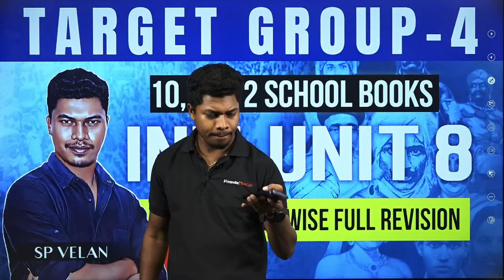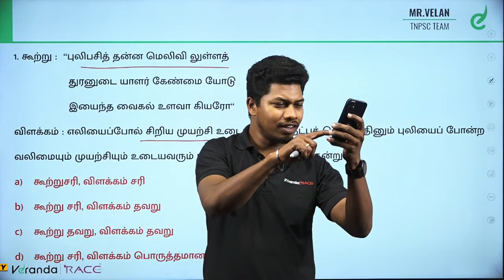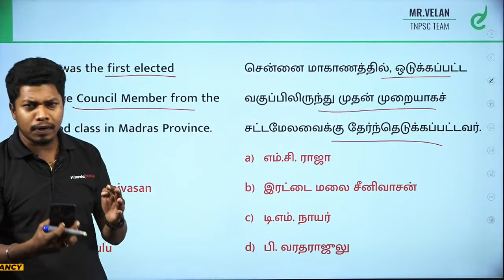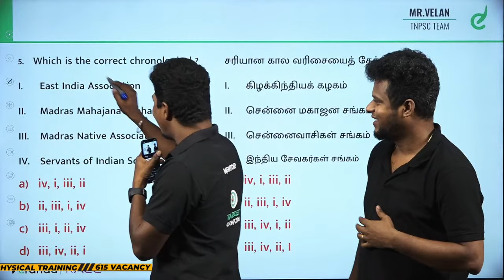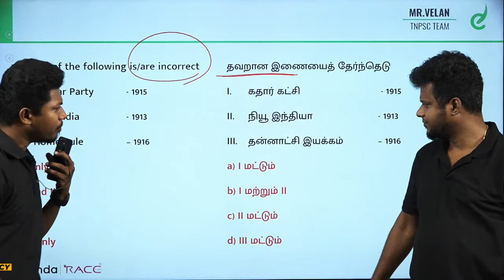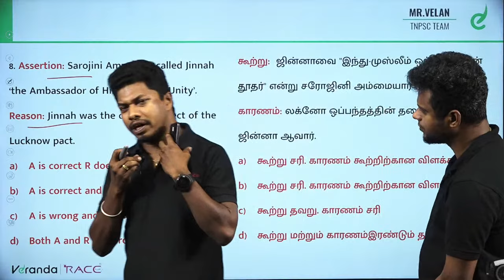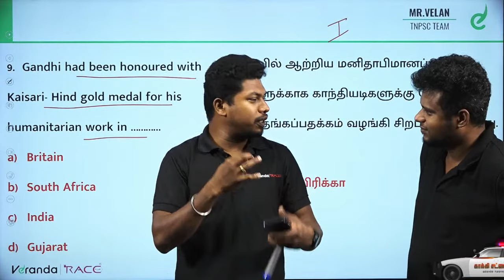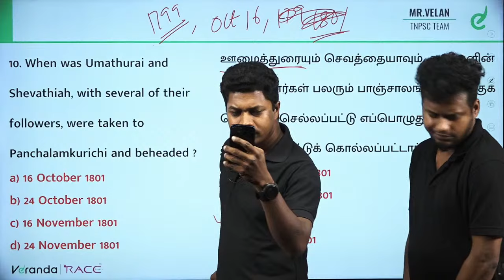Group 4 2023 | INM & Unit 8 | 10,11,12th School Books | SP VELAN | Veranda Race TNPSC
முதல் முயற்சிலேயே TNPSC தேர்வில் வெற்றி பெற:
For Any Course Enquiry & To download free materials :

Welcome to the Veranda Race July 2023 Current Affairs. Many Tamil Nadu Govt jobs like TNPSC Group 1, Group 2, Group 4, and VAO aspirants have benefited from our Current Affairs YouTube Channel, because significant portion of the questions will be asked from our Current affairs.

In the beginners guide we are going to learn  about the  - ' TNPSC Daily CURRENT AFFAIRS  ' on July 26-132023, Current Affairs today to crack TNPSC Exams and Competitive Exams 2023.